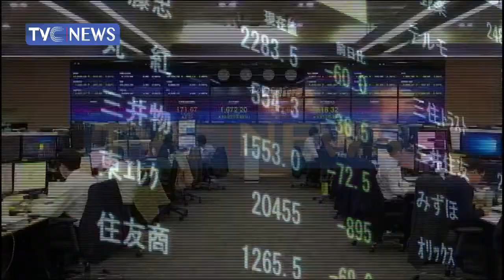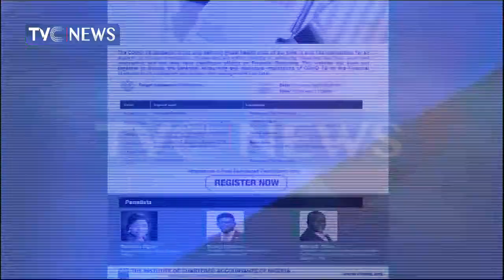ICAN holds conferment ceremony, calls for improved financial reporting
Accountants must build on professional conduct and competence in a rapidly changing world especially in emerging economies.

Thats a charge from the president of the Institute of Chartered Accountants of Nigeria, Nnamdi Okwuadigbo, at the 18 th Conferment of Fellowship Status Ceremony in Lagos.

He says  in response to this phase of the coronavirus pandemic,  accounting standards setters are releasing updates on a regular basis.